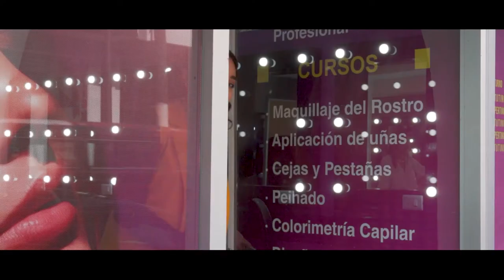INAUGURACIÓN DE ITALY ESCUELA DE BELLEZA CÓRDOBA (TRABAJO INDIGO CREATIVO DIGITAL)